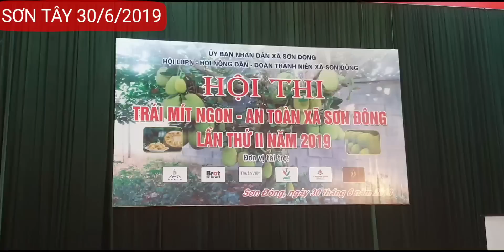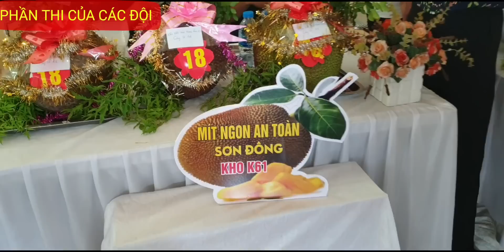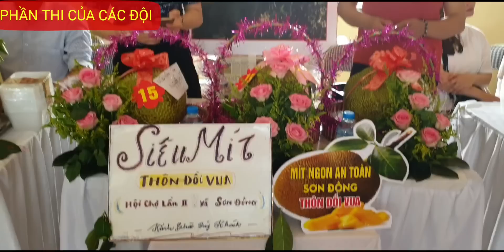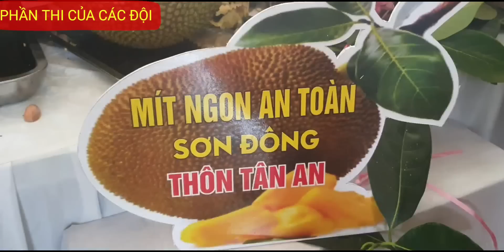MÍT NGON XÃ SƠN ĐÔNG, SƠN TÂY 6/2019